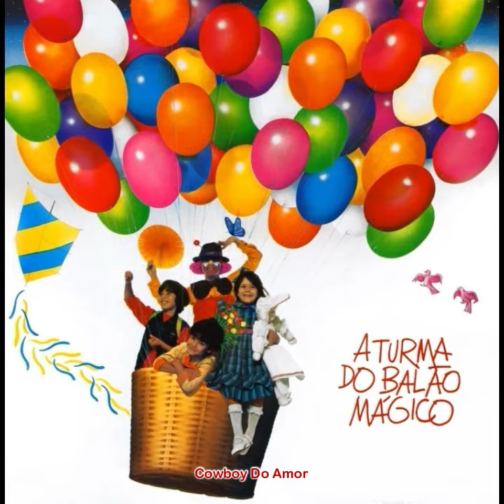A Turma do Balão Mágico (1982) DISCO COMPLETO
Ouça esse e outros discos meus na minha conta do Spotify

Baile Dos Passarinhos (Tchip Tchip (El Baile De Los Pajaritos))
O Pato Cantor (El Pato Cantor)
A Galinha Magricela (La Gallina Papanatas)
Tem Gato Na Tuba
Cowboy Do Amor
PR Você
Upa! Upa! (Meu Trolinho)
Charleston (O Charleston)
A Canção dos Felisbertos (La Cancion de Los Pitufos T Smurfenlied)
Oh! Suzana
Co-Co-Uá (La Gallina Coccouá)
Dança Sim (Scommetiamo)
O Trenzinho (Cin Cin Pon Pon)